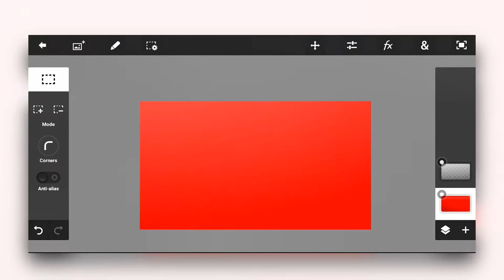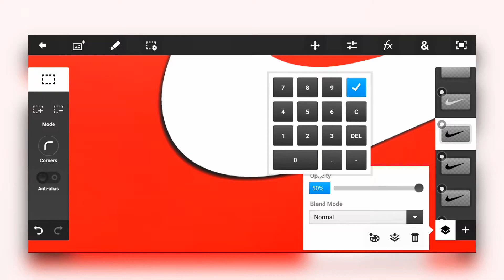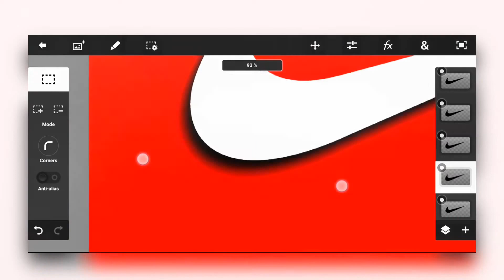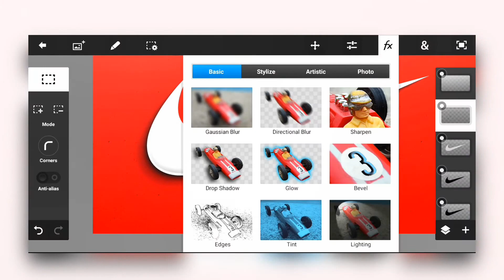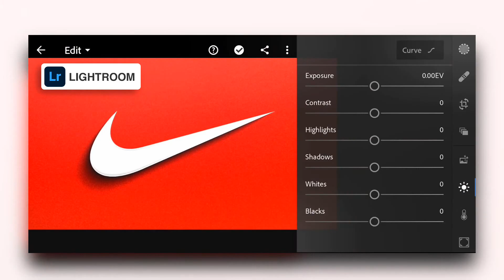How to Present your Logo | Logo Presentation Tutorial | Logo Presentation on Android | Photoshop CC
Hey Guys what's popping

I'm back with a brand new video, Here I'm showing you how to Present logo on Android or your PC. Hopefully you'll like it, if you have any quarry about it, you can ask that in the comments section.

I'm using Android device but you can use the same procedure on Photoshop CC, Affinity Design and other platforms too.

Applications Used

Social Media